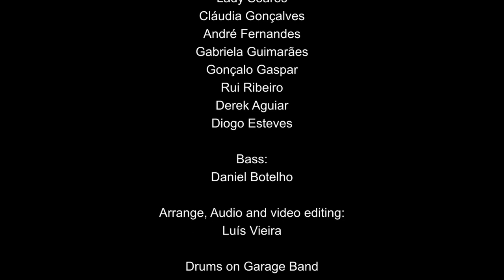Lion King Horn Ensemble Cover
ESML ESART Horn Project

We would like to present a recording made by our students and teachers in the past few weeks, of an original arrangement made by Luís Vieira of the Lion King for 16 horns, bass and percussion.